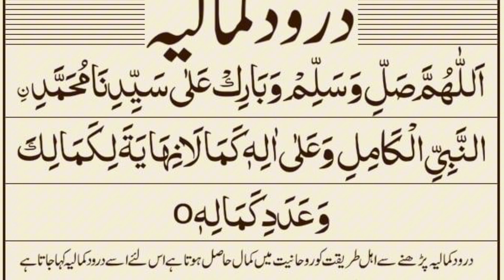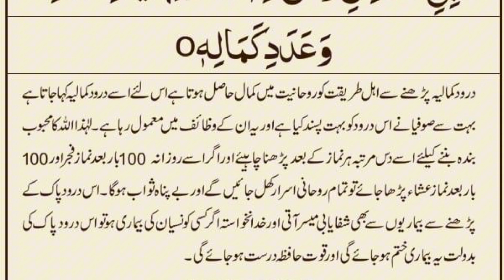Darood e kamalia ki fazilat / afzal darood sharif with fazeelat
allah ke wali banne ka amal,
allah ka wali banne ka amal,
allah ka mehboob kaise bane,
allah ke mehboob bande kaise bane,
allah ka wali banne ki dua,
allah ka dost banne ka wazifa,
allah ke mehboob kaise bane